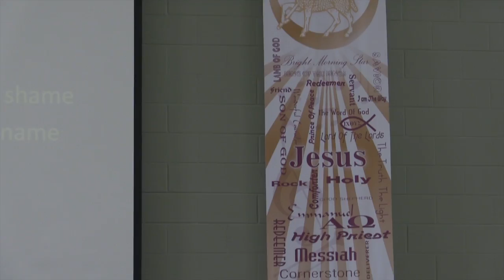فترة تسبيح الاحد ٣١ يوليو ٢٠١٦/Worship Sun Jul 31, 2016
الكنيسة الانجيلية بمسيساجا / فترة تسبيح / اجتماع  الاحد ٣١ يوليو ٢٠١٦
 The Arabic Evangelical Church in Mississauga, Canada / Rev. Sherif Garas